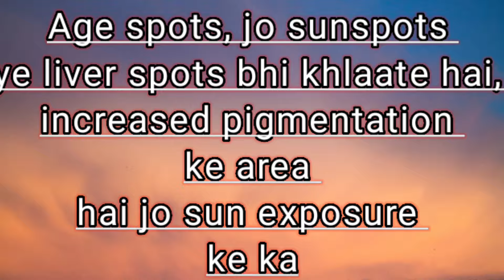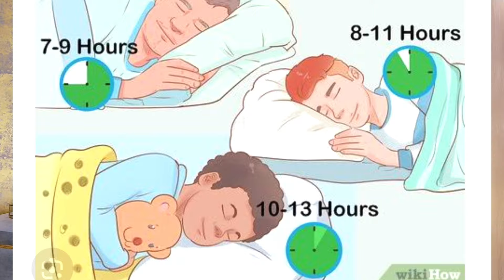My Skincare Routine for glowing skin || Discover the Benefits of Collagen for Your Skin( HK VITALS)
Voucher - POOJACH